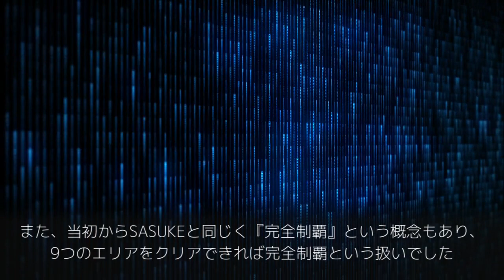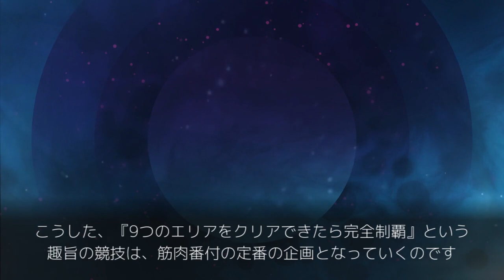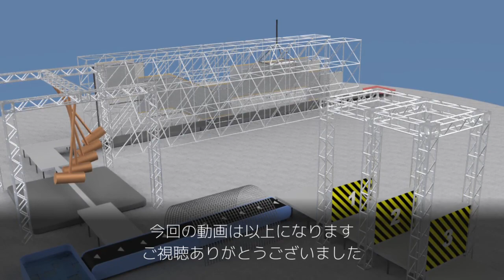【筋肉番付】SASUKEの元ネタ！？逆立ち版SASUKEのハンドウォークがヤバすぎる！！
↓SASUKEの過去の映像が見たい方はこちら↓

■Paravi
2018年以降のSASUKEが、未公開映像も含めて公開されています。

■SASUKE Ninja Warrior【TBS公式】
SASUKEの公式YouTubeチャンネルです。

SASUKEのルーツとなった企画、ハンドウォークの紹介です
動画の中に、マスコットキャラクターの青井さんが1体隠れているので探してみてください。